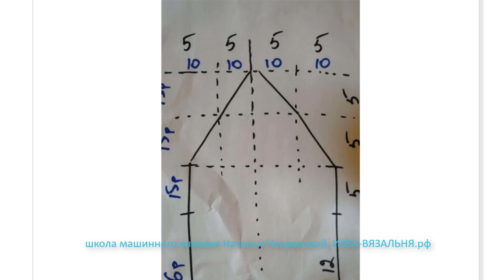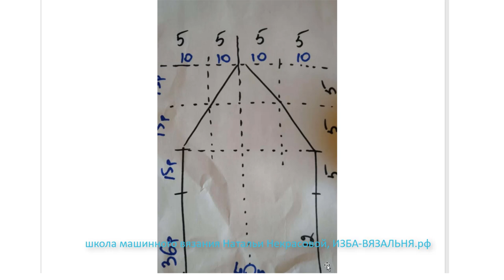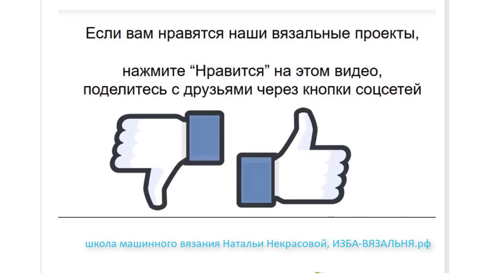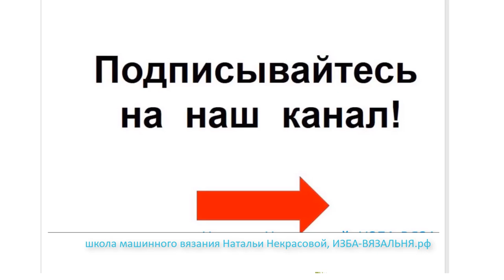Следки №11, короткая версия Машинное вязание следков с треугольной пяткой Носки на вязальной машине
👉🏻Следочки с закидонами.👏🏻
Как всегда , мы придумали нечто новое, необычное.
😨Но как обычно, просим относиться к нашим бесплатным открытым мастер-классам именно как к закрытой кухне, в стене которой просверлена дырочка.
😃И в эту дырочку вы видите процесс рождения дизайнерского изделия, у которого нет прототипа. Т.е. в процессе мы ищем варианты, анализируем ошибки и делаем выводы по окончании. Поэтому, это мк от начала и до конца с общением и отвлечением от темы, как это происходит на закрытой кухне.

Мы предлагаем:
- Обучение с нуля новичков он-лайн на любых вязальных машинах: